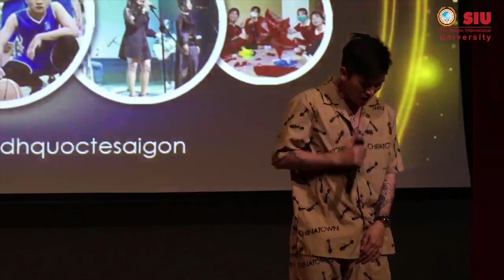19 GALA ÂM NHẠC HALLOWEEN 2020 I Phép màu - B Ray